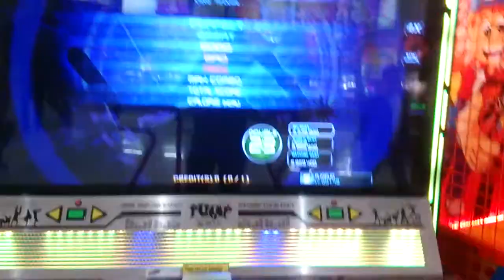Pump It Up PRIME 2015 - Creed ~ 1st Desire ~ D23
definitely lucky to pass this with stagebreak ON gotta learn those last pattern

player : plioplio